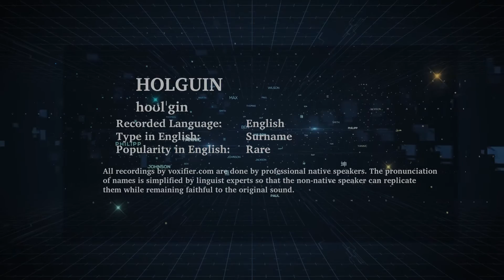How to Pronunce Holguin in English - Voxifier.com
This is the English pronunciation, popularity, and phonetics recording of the surname Holguin. The same name may exist in other languages with different pronunciations.